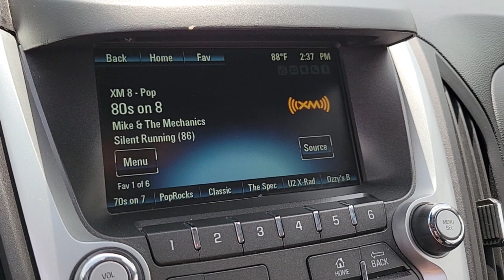2016 CHEVROLET EQUINOX Henderson, Las Vegas, Bullhead City, Centennial, St George, NV KU345752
Siren Red Tintcoat Used 2016 CHEVROLET EQUINOX available in Henderson, Nevada at Towbin Kia. Servicing the Las Vegas, Bullhead City, Centennial, St George, NV area.
2016 CHEVROLET EQUINOX FWD 4DR LTZ - Stock#: KU345752 - VIN#: 2GNALDEK8G6345752

Towbin Kia
260 N Gibson Rd

Towbin Kia has hundreds of quality used vehicles to choose from. From our Certified Pre Owned Kia models to other manufacturers cars, trucks and suvs. We are a Premier Dealership in the Valley Auto Mall in Henderson.brbr2016 Chevrolet Equinox LTZbrbrbrCertified by Carfax - No Accidents, Non-Smoker Well Maintained and Cared For, Bluetooth Hands-Free Calling, 6 Speaker Audio System Feature, Air Conditioning, Alloy wheels, AM/FM radio: SiriusXM, Bluetooth For Phone, Equipment Group LTZ, Navigation System, Power Tilt-Sliding Sunroof w/Express-Open, Radio: Chevrolet MyLink Audio System, SiriusXM Satellite Radio.brbrSiren Red Tintcoat FWD 6-Speed Automatic with Overdrive 2.4L 4-Cylinder SIDI DOHC VVTbrbrbrClean CARFAX. Awards:br  * JD Power Initial Quality Study   * JD Power Initial Quality Study, Dependability Study   * 2016 IIHS Top Safety Pick with optional front crash prevention   * 2016 IIHS Top Safety PickbrbrShop Local. Buy Online. Be Safe. Drive Happy. Towbin Kia is the number one Kia dealership in Las Vegas for a reason. We have the highest rated and reviewed customer service, the lowest prices, and the most convenient ways to shop for your New or Used Kia. Whether you're shopping online or in-store or need a friendly mechanic from our highly rated Service department - our mission is to make the process easy and enjoyable. We create happy customers for life! With Towbin Kia, you get the best online experience without sacrificing the local friendly service from experts right here in your community. As your local Kia Dealership in Las Vegas, we bring you the best online and in-person experience possible. Did you know? Only a Kia dealership can sell a Certified Pre-Owned Kia, period. Other non-Kia Dealers claim to have certified cars, but it is not a Certified Pre-Owned Kia. Only from participating Kia Dealers will the 10year/100,000-mile warranty transfer ownership. Have a car you do not want anymore? Not only do we pay top dollar for go
Brakes, brake assist,Brakes, Hill Start-Assist (HSA),Daytime Running Lamps, LED,Safety belts 3-point, driver and right-front passenger, height-adjustable includes pretensioners,Safety belts, 3-point, rear, all seating positions,Door locks, rear child security,LATCH system (Lower Anchors and Top tethers for CHildren), for child safety seats,Seats, heated driver and front passenger,Seat adjuster front, driver 8-way power with power lumbar,Seat, rear, 2-way fore/aft adjustment with 60/40 split seatback and 3-way recline,Memory settings for the driver seat and exterior mirrors,Console, front center with armrest and concealed storage,Armrest, rear center with dual cup holders,Steering column, tilt and telescopic,Instrumentation includes speedometer, single trip odometer, fuel level, engine temperature and tachometer,Compass display included in Driver Information Center (DIC),Windows, power with Express-Down on all 4 doors,Remote vehicle starter system,Rear Vision Camera,Air conditioning, automatic climate control,Defogger, rear-window electric,Cupholders, 2 front in center console and 2 rear in center armrest with 1 bottle holder in each door,Power outlets, 4 auxiliary with covers, 12-volt includes 1 front of console, 1 in console, 1 in back of console and 1 in cargo area,Mirror, inside rearview, self-dimming,Visors, driver and front passenger illuminated vanity mirrors,Assist handles, front passenger and rear outboards,Map pocket, front seatback, driver and front passenger,Lighting, interior with theatre dimming, center-mounted dome, rear cargo area, dual front map lights, ambient lighting on center stack surround, and center console cupholders (Includes ambient lighting on instrument panel, center console, door handle recess, door storage and footwell.),Cargo cover, rear security cover,Cargo net, full-across rearAudio system feature, 80-watt 6-speaker system mid-range speakers in each door and tweeters in the A-pillars (Upgradeable to (UZ8) Pioneer premium 8-speaker so